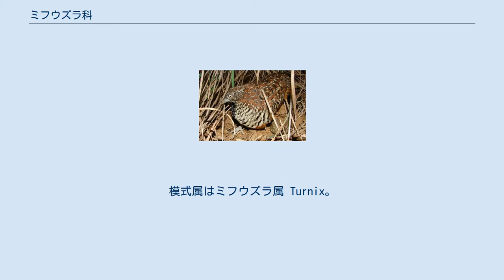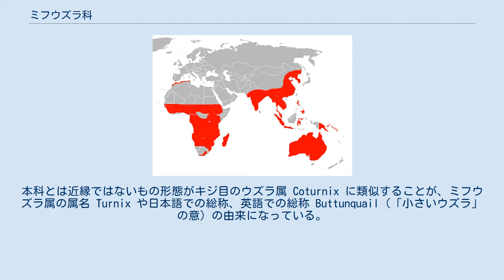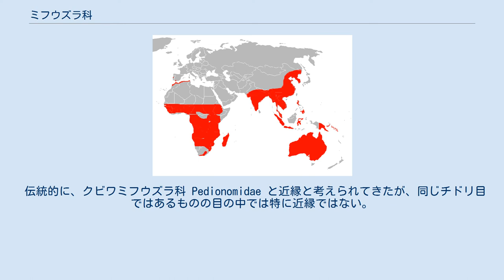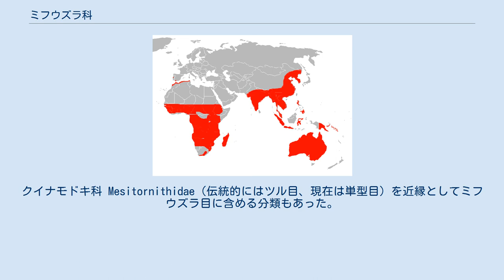ミフウズラ科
ミフウズラ科（ミフウズラか、Turnicidae）は、鳥綱チドリ目に属する科。
模式属はミフウズラ属 Turnix。
 ミフウズラ（三斑鶉）と総称される 。
ただし「ミフウズラ」は1種 Turnix suscitator の和名でもある。
なおウズラとは近縁ではない。
 最大種はオオミフウズラで全長16-21cm。
最小種はヒメミフウズラで11-16.5cm。
本科とは近縁ではないもの形態がキジ目のウズラ属 Coturnix に類似することが、ミフウズラ属の属名 Turnix や日本語での総称、英語での総称 Buttunquail（「小さいウズラ」の意）の由来になっている。
翼は短く丸みを帯びる。
 嘴は小型で細い。
後肢や趾は発達するが、第1趾がない。
英語で本科の構成種をさす総称hemipodeは「半足」の意で、第1趾がないことに由来する。
 草原や開けた森林などに生息する。
地表性。
単独から小規模な群れを形成して生活する。
温帯に生息する種は渡りをするが、熱帯に生息する種は天候などにより放浪することもあるが基本的に渡りを行わない。
 食性は雑食か動物食傾向の強い雑食で、昆虫、クモ、陸棲の貝類、植物の芽、種子などを食べる。
後肢で地面を掘って食物を探す。
頭部を上げずに嘴を水につけたまま水を飲む。
 婚姻形態は一妻多夫。
メスは繁殖期に縄張りを形成し、体を膨らませたり尾羽を広げる、地面を掘ったり叩いてオスに求愛する。
地面の窪みに枯れ草などを敷いた巣を作り、1回に2-7個の卵を産む。
主にオスが抱卵し、抱卵期間は11-12日。
オスが育雛も行う。
孵化した雛はすぐに歩行することができ（早成性）、孵化してから3-4週間で独立する。
 Baker et al. (2007); Pereira & Baker (2010)より。
 ミフウズラ科はカモメ亜目 Lari の基底的な科で、カモメ亜目で最初に分岐し、亜科の他の科全てと姉妹群である。
 伝統的に、クビワミフウズラ科 Pedionomidae と近縁と考えられてきたが、同じチドリ目ではあるものの目の中では特に近縁ではない。
 ミフウズラ科はミフウズラ属 Turnix とハジロミフウズラ Ortyxelos からなるが、ハジロミフウズラの系統位置は不確実で、ツバメチドリ科 Glareolidae に近縁とする説もある。
 Gadow (1893) により、ツル目 Gruiformes に、クビワミフウズラ科 Pedionomidae と共に含められた。
Wetmore (1960) では、それら2科はツル目ミフウズラ亜目 Turnices としてまとめられた。
 頭骨の形態からハト目あるいはサケイ目に近縁とする説もあった。
Sibley et al. (1988) は単型のミフウズラ目 Turniciformes に分類した。
クイナモドキ科 Mesitornithidae（伝統的にはツル目、現在は単型目）を近縁としてミフウズラ目に含める分類もあった。
 属と種は国際鳥類学会議 (IOC)より。
 開発や野火による生息地の破壊、食用の狩猟などにより生息数が減少している種もある。